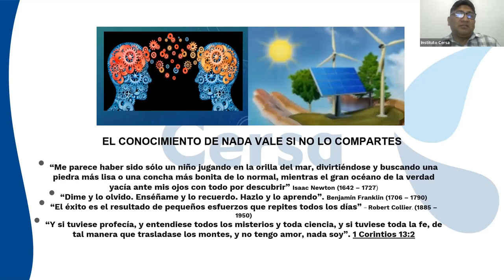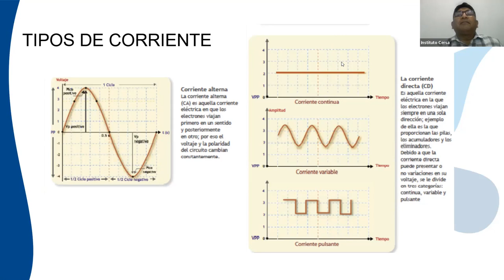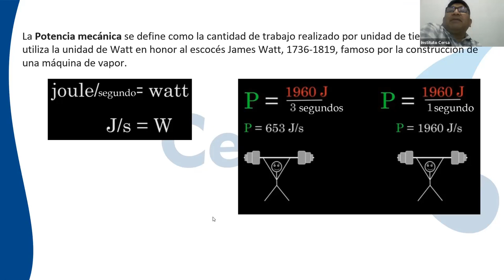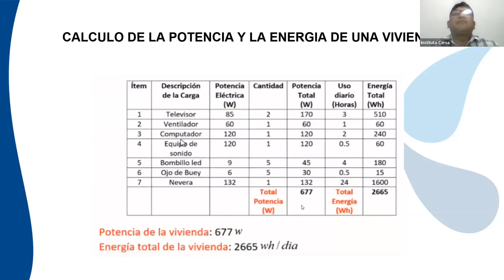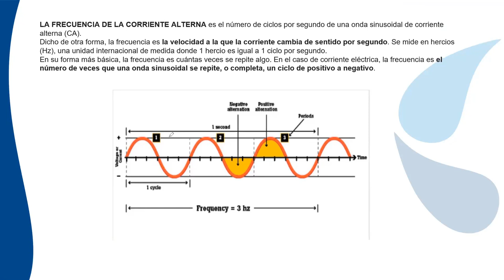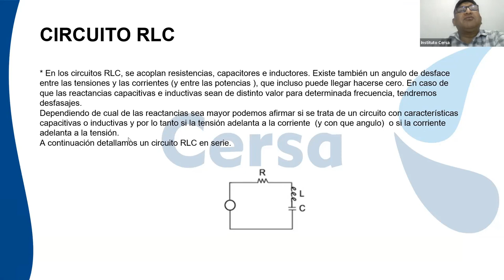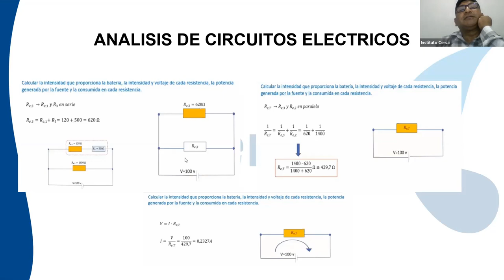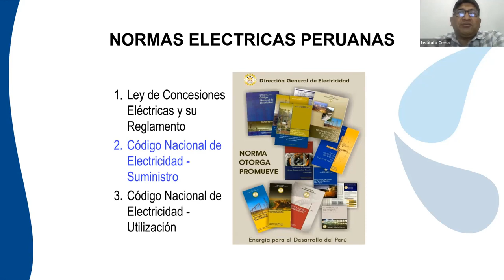🎁1° CLASE LIBERADA 🎁 INSTALACIONES ELÉCTRICAS RESIDENCIALES Y COMERCIALES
✨🌟 Este 2024 alcanza tus metas profesionales e inscríbete al Curso Asincrónico: INSTALACIONES ELÉCTRICAS RESIDENCIALES Y COMERCIALES 🤩

✅ El presente curso comprende del estudio y su aplicación de los diferentes sistemas eléctricos en que está constituido una instalación eléctrica residencial, comercial e industrial.

Cersa

Cersa